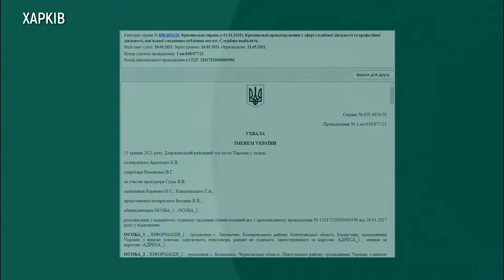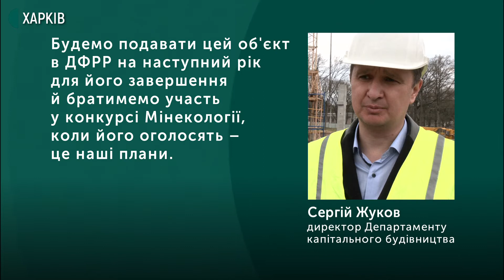Чому не працюють очисні у Малій Данилівці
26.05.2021 Близько 28 мільйонів гривень треба, щоб завершити реконструкцію очисних споруд в Малій Данилівці. Вже рік роботи не проводять, тому що угоду із підрядником не подовжили, розповів керівник обласного департаменту капітального будівництва Сергій Жуков. Цю реконструкцію почали вісім років тому, підрядників змінювали, а проти відповідальних посадовців порушували карні справи. Чому очисні й досі не працюють?